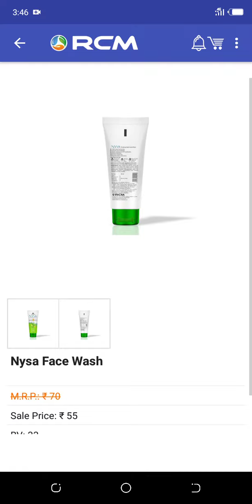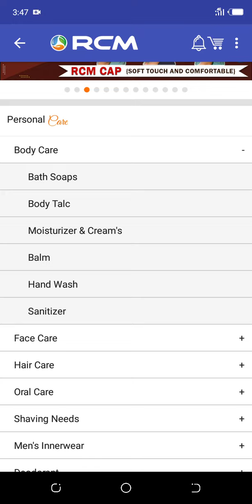rcm product purchace